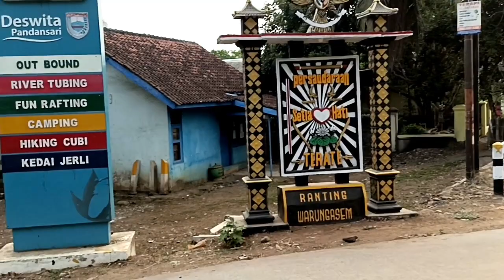Jalan Di Pinggir Sungai ini Cakep. Pantas aja Ramai II PANDANSARI - KROMPENG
Jalan di pinggir sungai irigasi dari Desa Pandansari Warungasem Batang menuju Bendung Krompeng Talun Kabupaten Pekalongan ini ramai pengunjung.